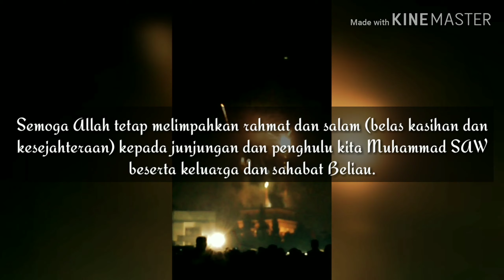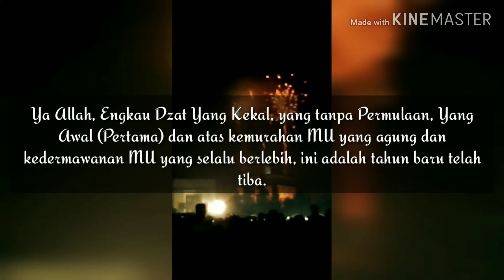Selamat Tahun Baru / Happy New Year / Kembang api / Terompet